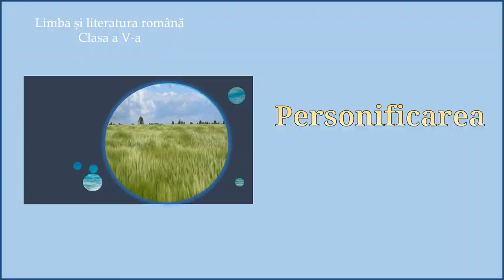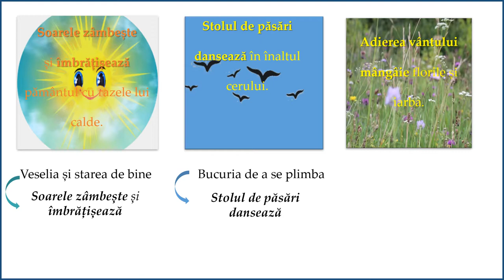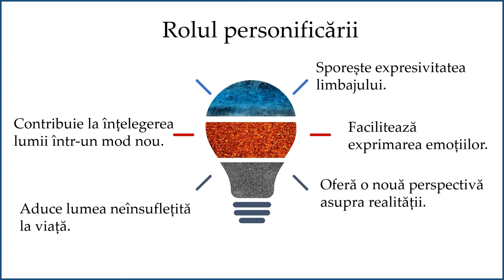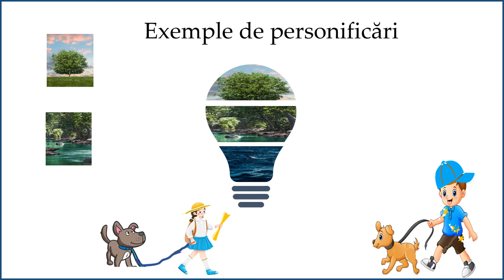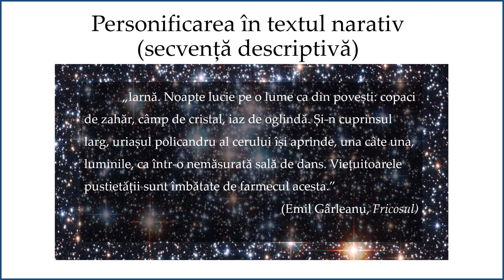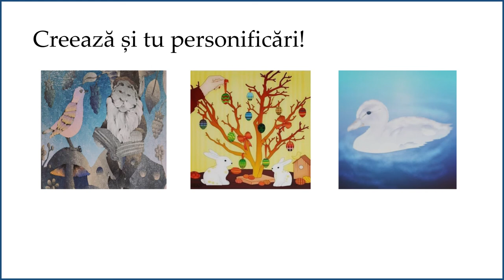Personificarea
Activitatea de învățare se bazează pe legătura dintre observarea unor elemente din mediul natural și exprimarea unor emoții, comportamente prin transfer din domeniul uman. Situația de învățare este una comună: o plimbare într-o zi însorită și formularea de personificări prin procesul de atribuire a unor caracteristici umane elementelor din mediul înconjurător. Este vizată nu numai formularea de personificări, ci și conștientizarea rolului acestora în expresivitatea limbajului, a exprimării emoțiilor și a transferului de cunoaștere din domeniul uman în cel non-uman pentru a contribui la înțelegerea lumii într-un mod nou. Exemplele din viața cotidiană sunt completate cu exemple de personificări din texte literare.